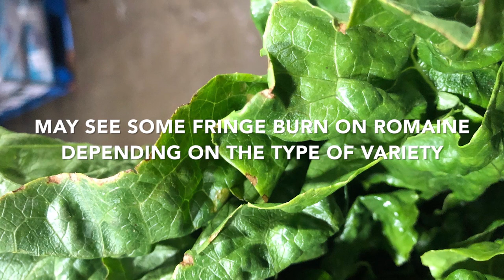Mann’s Field Report September 2019 - Romaine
From outside of Salinas, here is an update for September 2019 with Gabe Romero and Mike Costa from the field on romaine, broccoli, cauliflower and celery.